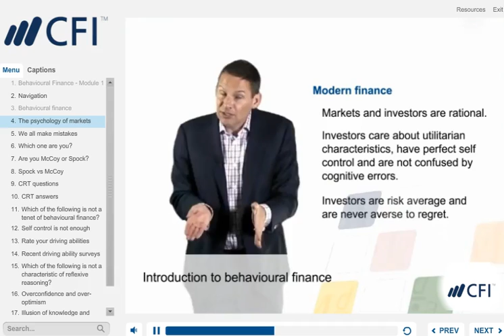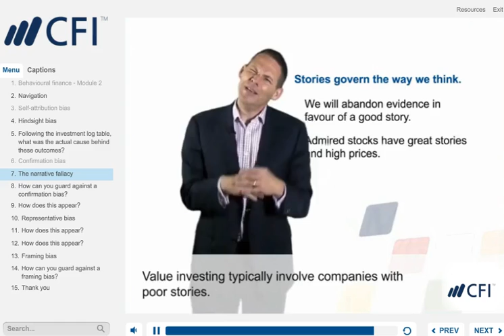Behavioral Finance Fundamentals: Decision-Making Biases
Behavioral finance is the study of the influence of psychology on the behavior of financial practitioners. This three-part course will teach you about the wide range of decision-making biases and information-processing errors that influence our financial decision-making. Enroll in the FULL course to earn your certificate and advance your career

Module 1: In this first module, we explore how behavioral finance helps explain the market activity and the behavior of financial practitioners. By the end of this module, you will have a solid understanding of various behavioral biases, including overconfidence and optimism biases.

1: Overview of decision-making biases and errors.
2: Reflective versus reflexive decision-making.
3: The impact of overconfidence and optimism on decision-making.

Module 2: We explore various behavioral biases and information processing errors in this second module. By the end of this module, you will have a solid understanding of self-attribution, hindsight, confirmation, and representative biases.

1: Self-attribution and hindsight biases.
2: Confirmation and representative biases.
3: Guarding against the narrative fallacy.

Module 3: In this third module, we continue exploring various behavioral biases and errors and learning how others impact decision-making. By the end of this module, you will have a solid understanding of anchoring bias, loss aversion, and herding behavior.

1: Anchoring bias.
2: Loss aversion.
3: Herding versus independent thinking.

This module incorporates sophisticated search and navigation tools that allow you to go at your own pace, while pop quizzes get you to test what you have just learned. This course also includes a PDF reference guide – Behavioural Financial Glossary - that can be used while taking the course and downloaded to your computer for future reference.

FREE COURSES & CERTIFICATES

Enroll in our FREE online courses and earn industry-recognized certificates to advance your career:

About Corporate Finance Institute: CFI is a leading global provider of online financial modeling and valuation courses for financial analysts. Our programs and certifications have been delivered to thousands of individuals at the world's top universities, investment banks, accounting firms, and operating companies.

By taking our courses, you can expect to learn industry-leading best practices from professional Wall Street trainers. Our courses are extremely practical, with step-by-step instructions to help you become a first-class financial analyst.